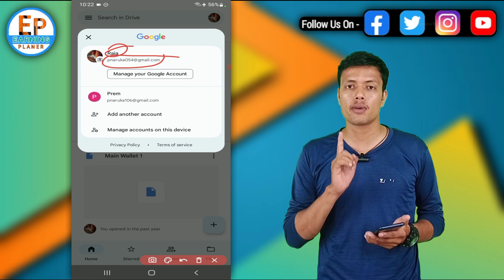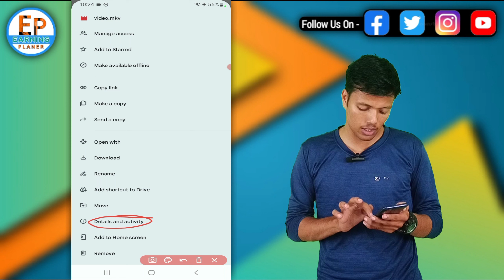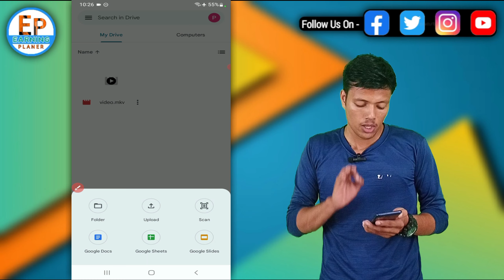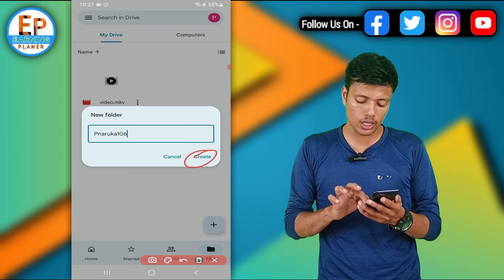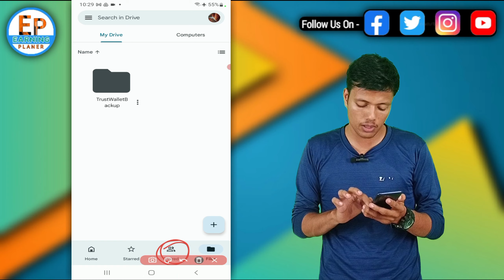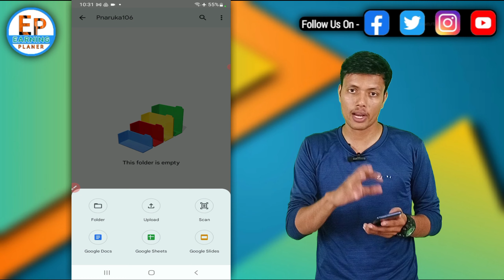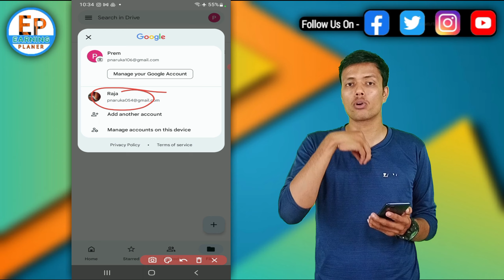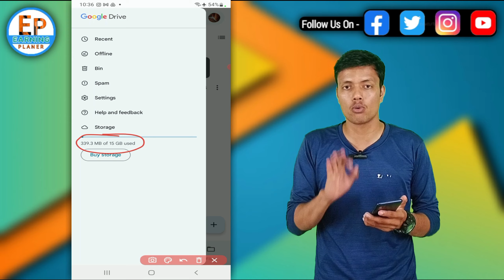Now Get Unlimited Google Drive Storage For Free || 101%Working✔️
how to get unlimited google drive storage for free
unlimited google drive storage lifetime free
get unlimited google drive storage for free
unlimited space on google drive
how to get unlimited google drive storage for free new video
how to get unlimited google drive storage lifetime free